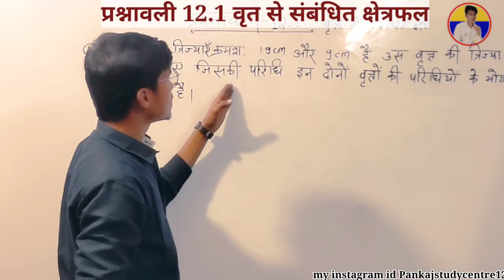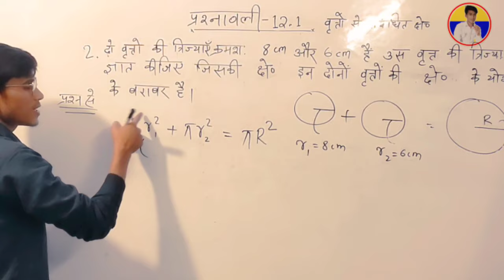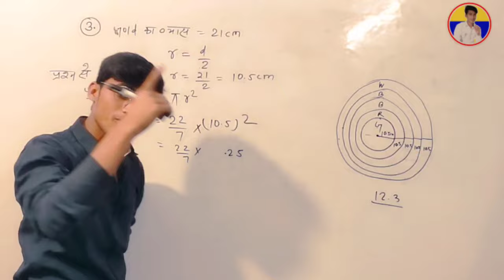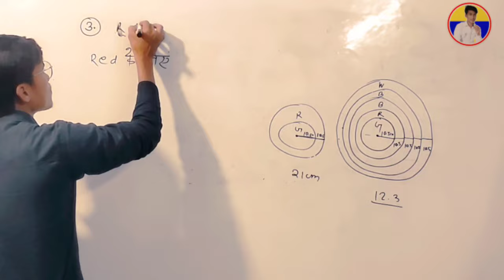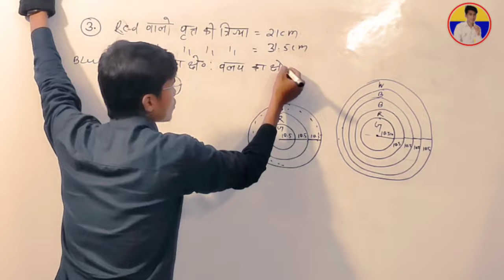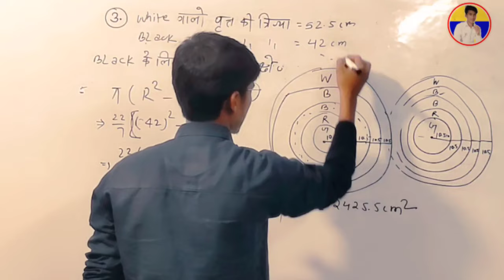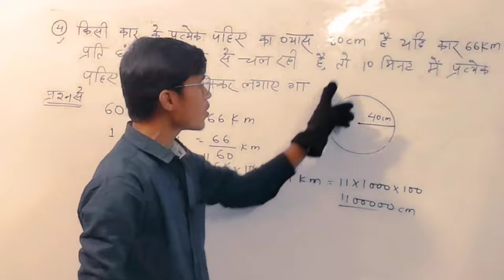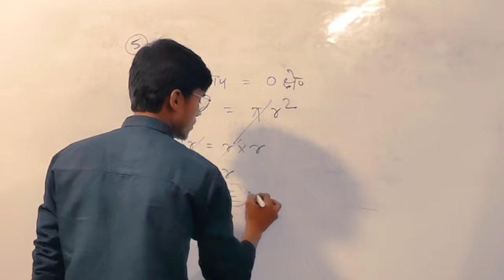NCERT class 10th maths प्रश्नावली 12.1 full chapter || by pankaj sir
1.ncert class 10th chapter 12.1full solution
2.ncert math class 10 chapter 12.1 question 3
3.ncert maths class 10 chapter 12 exercise 12.1 question 3 in hindi
4.vrit se sambandhit chetrafal
5.prashnavali 12.1 class 10th
11.prashnavali 12.1 ka teesra sawal
12.prashnavali 12.1 ka chautha question